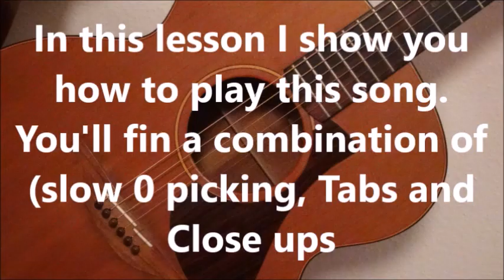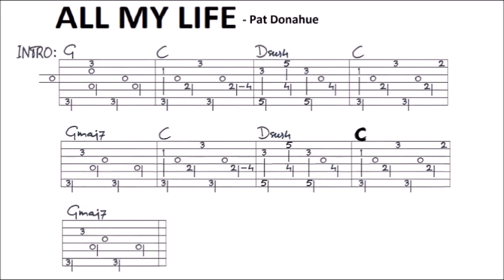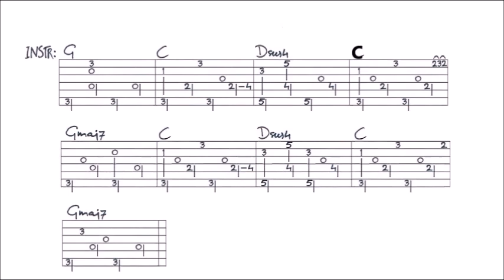ALL MY LIFE - PAT DONOHUE fingerstyle GUITAR LESSON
In this lesson I show you how to play this song. You’ll find a VIDEO TAB at the end of this video, and a FULL TAB of this complete song on my